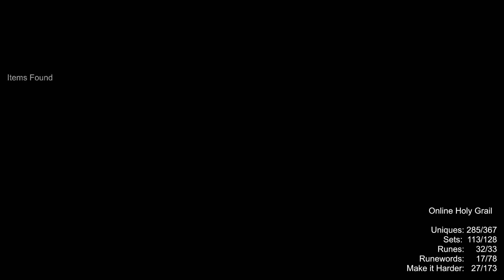Beating DClone in 8 seconds with a Full geared javazon